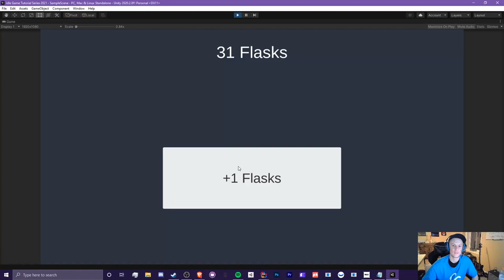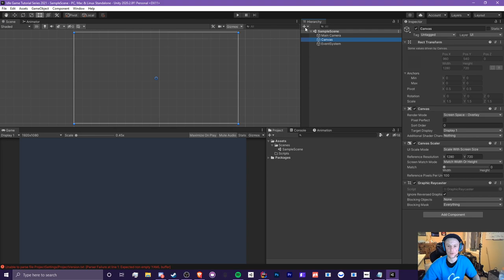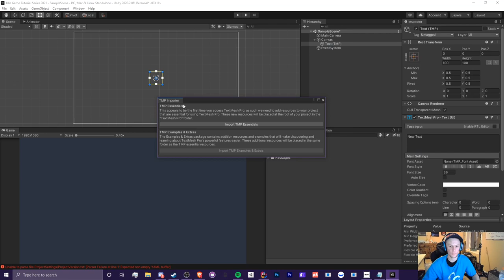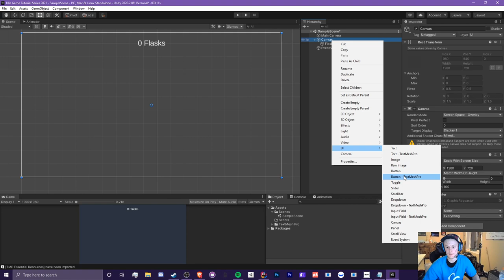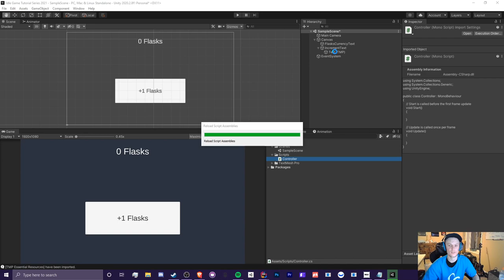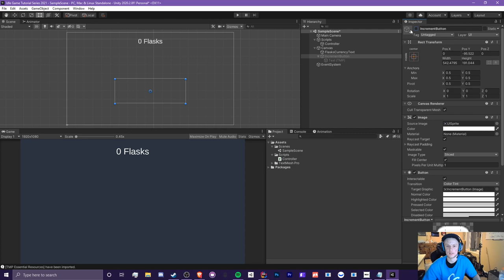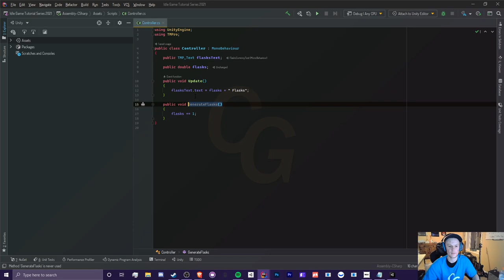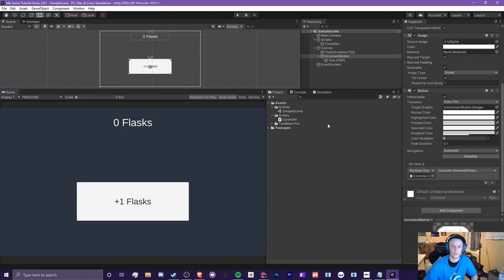(Ep 1) The First Click Button - Unity C# Idle Game Tutorial Series [2021 Edition]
Hello! In this video, I will be showing you how to set up the basic UI, creating our first script, updating text, and making the first clickable button to add to the main currency!

After this video you will have a good understanding on how to set up the basic UI, creating our first script, updating text, and making the first clickable button to add to the main currency.

TTYitvh8mcVfrUFEz3npNGdtMfY3oCdeu3